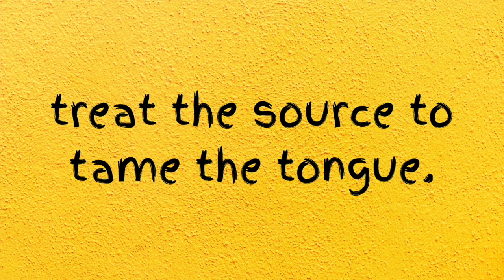Faith That Works (5 of 9) || The Power of Words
Words can do great good and great harm. We're talking about the power of words - and how to control them.